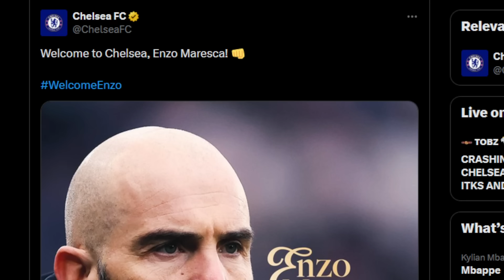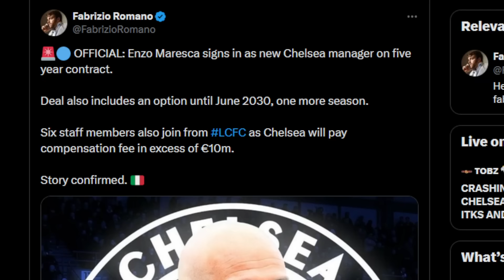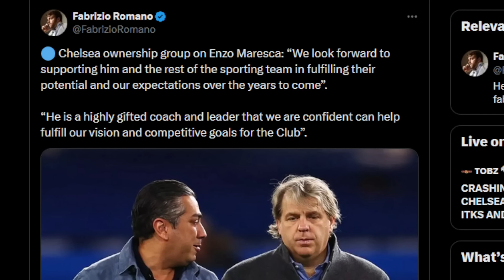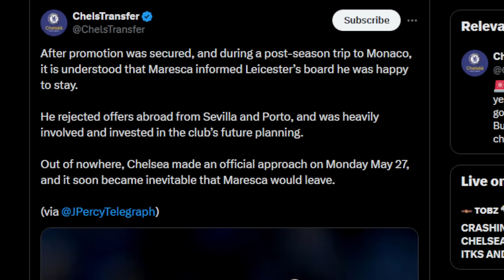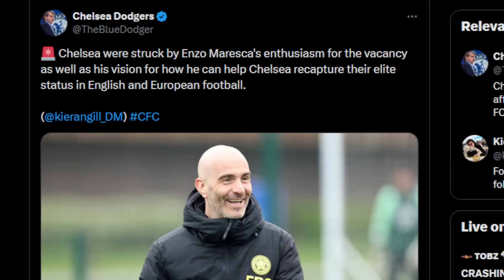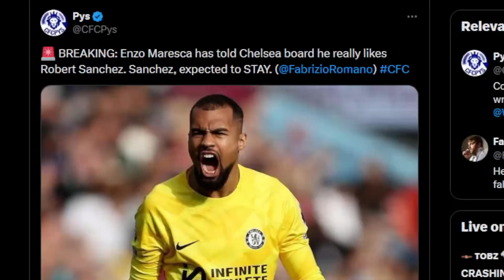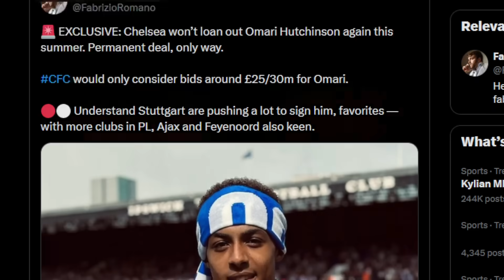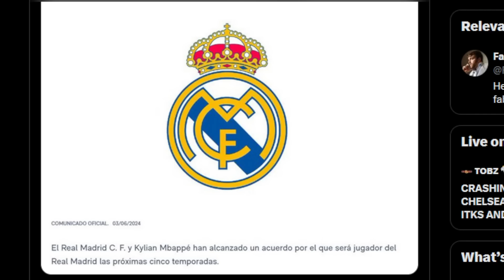CHELSEA ANNOUNCE ENZO MARESCA AS HEAD COACH | REAL MADRID ANNOUNCE MBAPPE | JOSE SAYS NO TO LUKAKU